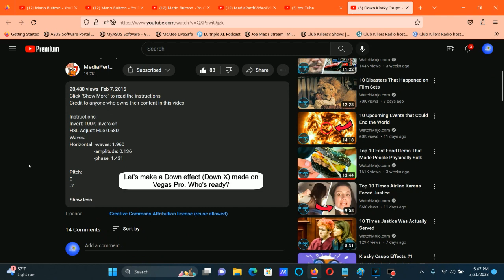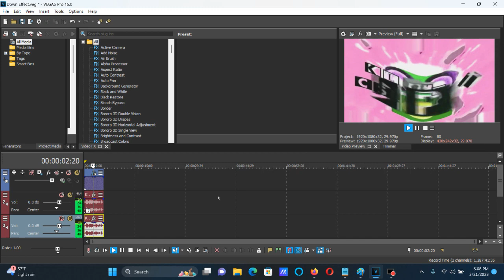How To Make Down Effect (Down X) On Vegas Pro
How To Make Down Effect (Down X):

(VideoFX)

1st: Invert - (Default) or 100% Inversion

2nd: HSL Adjust - Hue 0.680/Down

Add To Hue: 0.680
Saturation: 1.000
Luminance:  1.000

3rd: Wave - Down

(AudioFX)

elastique
Efficient

-7
0

Sounds like Sad and G-Major 8

Down Klasky Csupo
20,475 views  Feb 7, 2016: